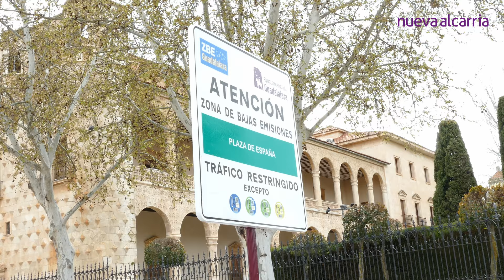Hoy se ha inaugurado la zona bajas emisiones de Guadalajara